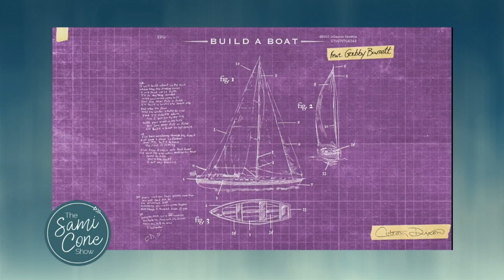Colton Dixon to Headline first Tour & Celebrates New EP + #1 Single | Sami Cone Show Interview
American Idol's Colton Dixon is kicking off his first headlining tour, the "Build a Boat Tour" with sold-out shows featuring Jordan St. Cyr and special guest Apollo LTD.
Multi-platinum country star Gabby Barrett also joined Colton on a new version of his hit track, "Build A Boat", which was the longest-running No. 1 Mediabase Christian AC song of 2022.
On top of all of that, Colton is getting ready to release his CANVAS EP on April 28th with his new single, "My Light" available now.

To celebrate Colton's new EP, we did a painting challenge on the air. Watch until the end of the interview to see the big reveal...

The Sami Cone Show shares generational wisdom for today’s woman;
a show for women who know enough to know they don’t know it all...but are still willing to learn, fill in the gaps & try new things.

Watch live on NewsChannel 5+ (Nashville) and online the 2nd Friday or each month at 1 PM CT & re-airing the next Saturday at Noon.